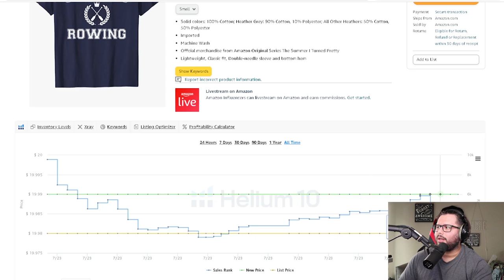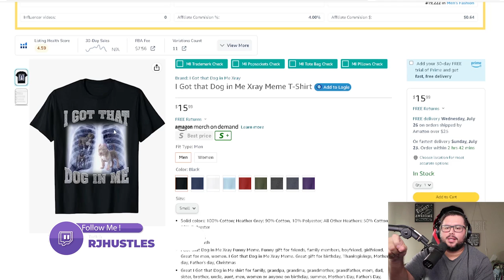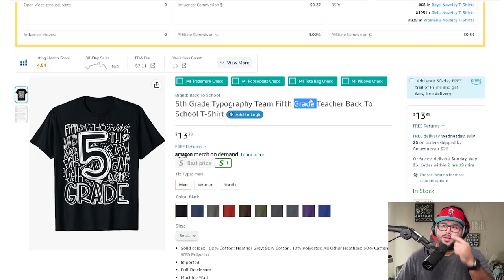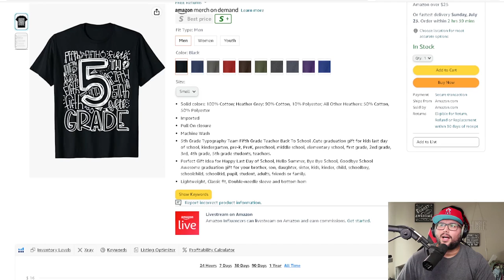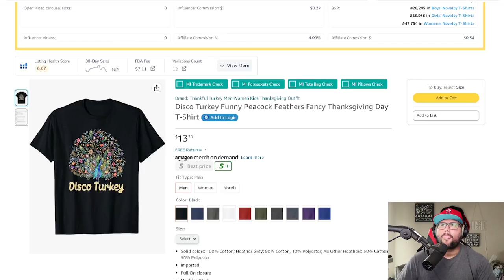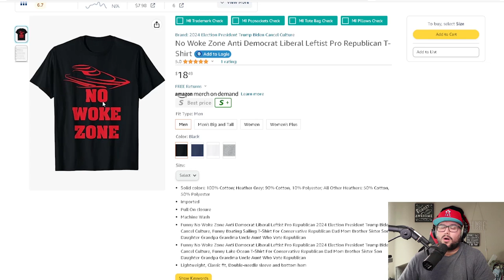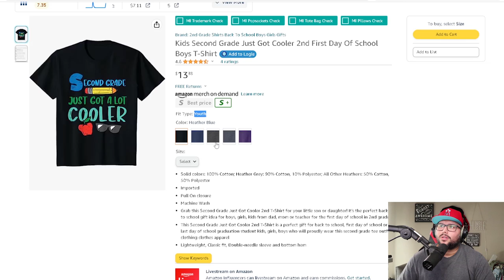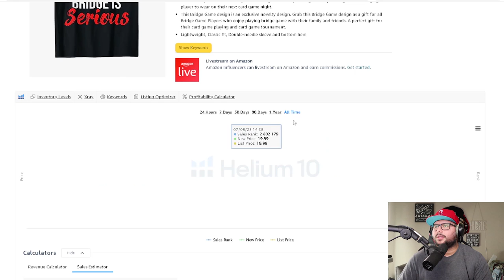Cracking the T-Shirt Code: How I Find Winning Niche Design Ideas #33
Want to unlock the secrets to coming up with winning niche t-shirt design ideas that can bring in huge profits? In this video, I reveal my step-by-step research method for finding untapped, highly profitable niches for viral t-shirt designs. I'll show you exactly how I go from zero ideas to uncovering hidden gem niches that allow you to make massive merch sales online. Whether you're just starting out or already selling merch, this niche research formula is the key to long-term t-shirt success by consistently generating fresh and unique design ideas that resonate with buyers. Stop wasting time on niche research that leads nowhere. This strategy will have you cracking the t-shirt merch code in no time!